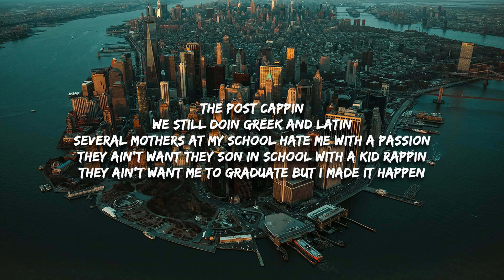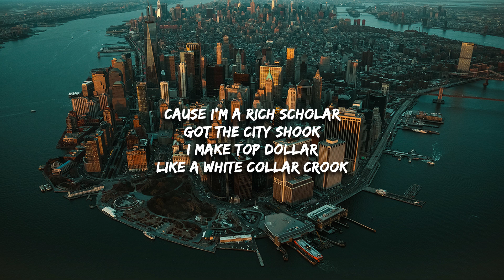Lil Mabu - RICH SCHOLAR (Lyrics)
I'm a rich scholar (Rich scholar)
Top shotta, Don Dadda

I'm a rich scholar, got the city shook
I make top dollar like a white collar crook
Keep a white collar, black Forces on my foot
And I stick with my brothers like the pages of uh-huh, book

Gordon Ramsey, let me cook
On the east side big E, I'm not a rook tho
Rookie, rookie, young boy but not a rookie
Leave out the back of my school, the press out to get me
Envy, people who envy you can't keep 'em close
They might give a quote to the post you know how that shit go
The post cappin', we still doin' Greek and Latin
Several mothers at my school hate me with a passion
Thеy ain't want they son in school with a kid rappin'
They ain't want me to graduatе, but I made it happen
Rich scholar, top shotta, Don Dadda
The opps knew my school address and they did nada
Please take your shiesty off, if you don't got opps
Periodic shawty, hot tamali, give me wocky top
Ha, like, she gave me wocky top
Hold on, periodic mean she curvy tho
I could be tangent to your curve, but you ain't worthy hoe

'Cause I'm a rich scholar, got the city shook
And I stick with my brothers like the pages of a... uh

Don't judge a book by it's cover like these mothers do
Ca-can't say their names 'cause I'd get fuckin' sued
Tell me, I don't got a clue (Wait)
Mabu, bet your kids love me more than you

I'm a bitch rich scholar, got the city shook

Yo, let me cook